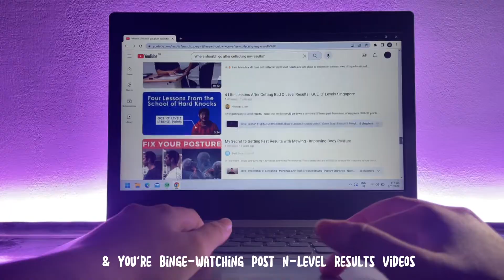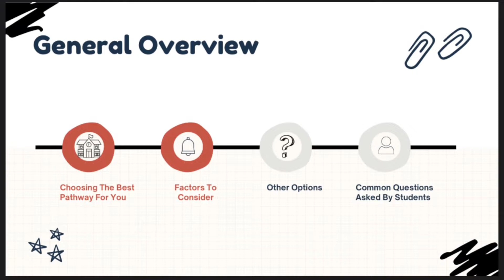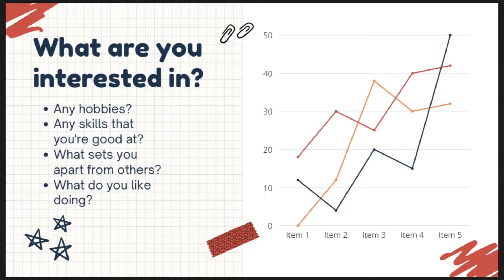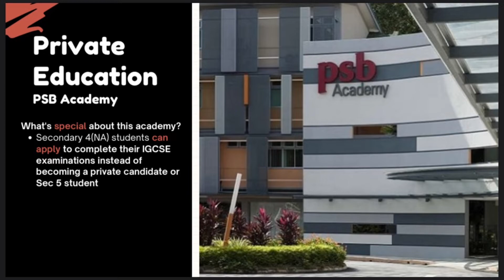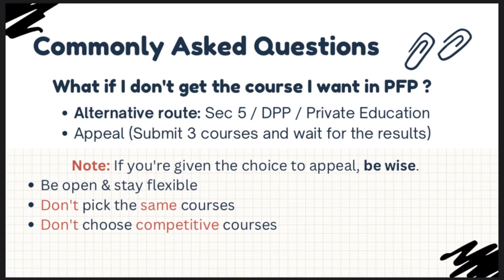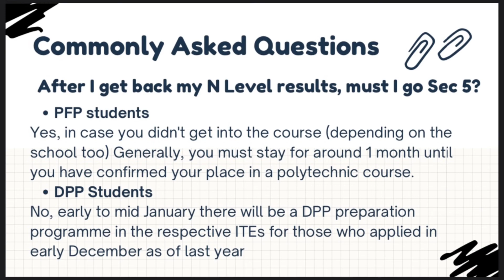POST N LEVEL RESULTS ADVICE from a Sec 5 student.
This is a concise version of post-N-Level advice I would give to my Normal Academic juniors and to my younger self. Hope you found the video helpful. Things that are mentioned in this video were thoroughly researched and are what I have experienced before. (as of 2021)

About Me :
I am a Secondary 5 student this year (2022). I was in your shoes before, a little unsure of which pathway would suit me best. I join Sec 5 late in February after rejecting the course I was given after I appealed.  Here's my take on the journey so that you do not put yourself in my shoes.